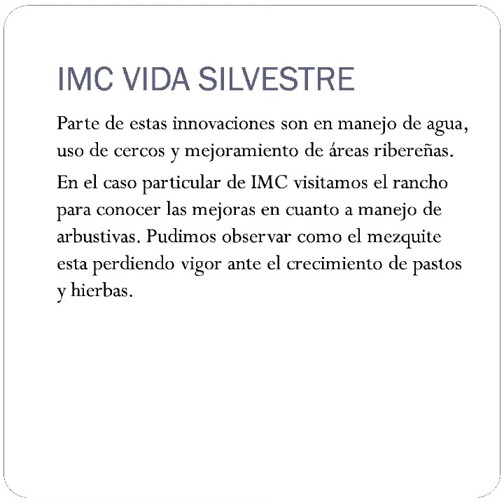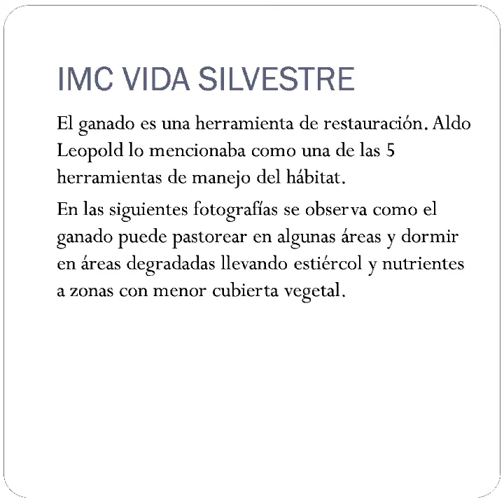Visita a Rancho Santa María en Chihuahua.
Manejado por sus propietarios Alyssa y Fernando. Los contactamos hace ya algunos meses para visitar su rancho y conocer de su manejo. Viajamos allá el día 15 de septiembre y recorrimos parte del predio.  Conocimos sobre su manejo de potreros, distribución de agua, restauración de áreas ribereñas entre otros. Es siempre grato conocer personas que trabajan para lograr una ganadería amigable con el medio natural y que usan el ganado como herramienta de mejoramiento de hábitat para lograr una producción constante.